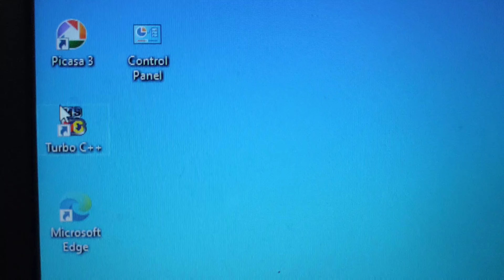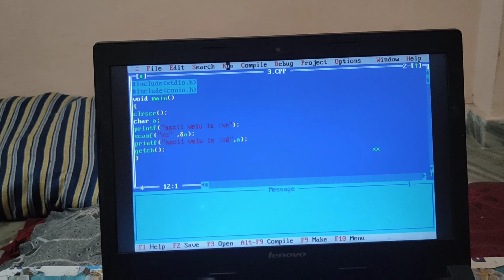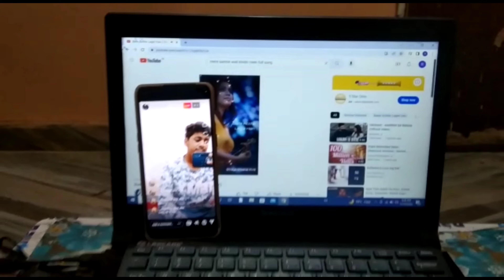Aaj mere room met☺️ & friends sab chod ke ghumne chale gye 😟So boring day 😒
today is my 17th vlog

Hit likes❤️